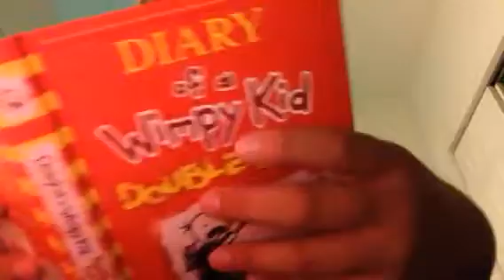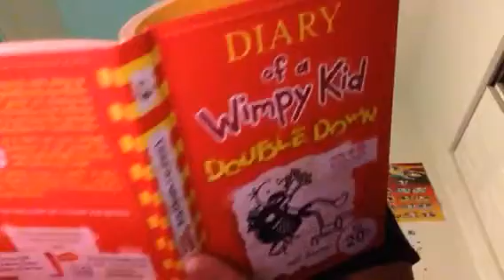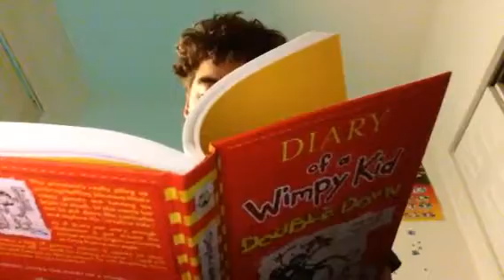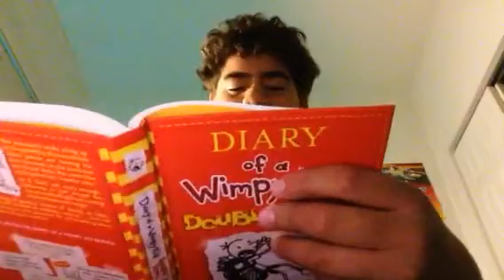Third is a Charm but Not for Greg